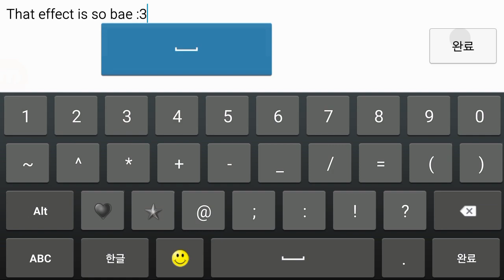EFFECT | Geometry Dash 2.1 : Heluvi - CastriX (Feat : Like Superman)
Likes Superman xD

◆ Level  Heluvi By CastriX
◆ Level ID  32774527